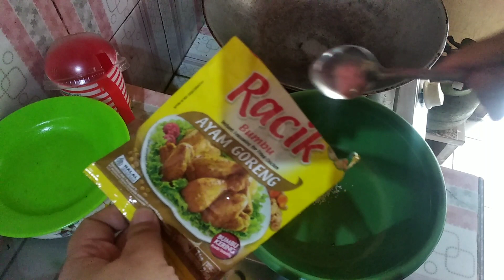Ternyata renyah dan gurih bikin rempeyek bayam memakai bumbu racik ayam@Aniss 23 channel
Assalammualaikum wrwb apa kabar nya saudara online ku semoga sehat selalu dan sukses selalu dan di video kali ini saya lagibikin rempeyek bayam liar dengan bumbu racik ayam ternyata gurih dan renyah semoga bermanfaat videonya dan terimakasih 🙏